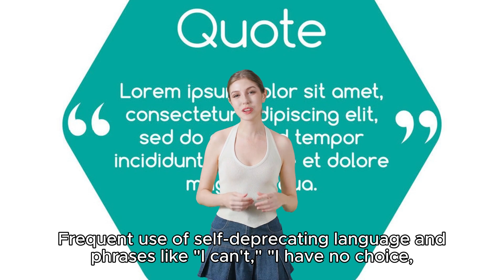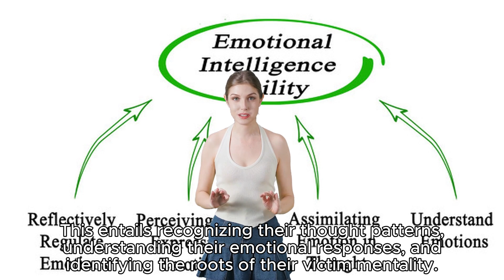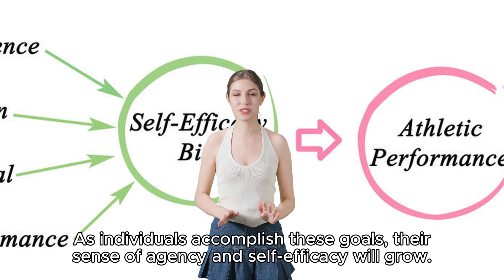Overcoming Victim Mentality: Unlocking Your Personal Power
Description:
Are you or someone you know stuck in a perpetual cycle of blaming external circumstances, feeling helpless, or believing that life is happening to you? It might be the victim mentality at play. In this empowering video, we delve into the concept of victim mentality, its signs, causes, and most importantly, how to break free from its grip. Discover the keys to unlock your personal power, take control of your life, and start thriving.

🔑 Key Topics Covered:

What is Victim Mentality: Uncover the definition and understand the key characteristics of victim mentality.
Signs and Red Flags: Learn to recognize the common signs of victim mentality in yourself or others.
Causes and Triggers: Explore the factors that may contribute to developing a victim mindset, from past experiences to learned behavior.
Breaking the Cycle: Get practical tips and strategies to shift your mindset, boost self-esteem, and regain control over your life.
Professional Guidance: Understand when seeking support from therapists or counselors might be essential in the journey to recovery.
Success Stories: Hear inspiring stories of individuals who transformed their lives by overcoming victim mentality.
Your Path to Empowerment: Gain actionable insights, self-reflection exercises, and affirmations to reclaim your agency and thrive.
If you're ready to break free from the chains of victim mentality and embrace a more empowered, resilient, and positive outlook on life, this video is your roadmap to transformation. Join us in this life-changing journey today and start living life on your terms!